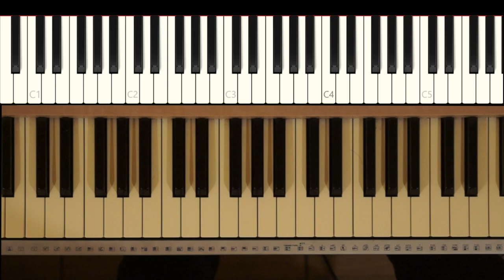Por besarte lu piano tutorial